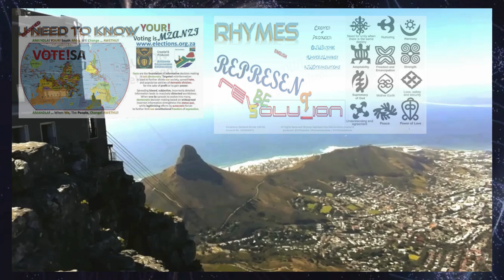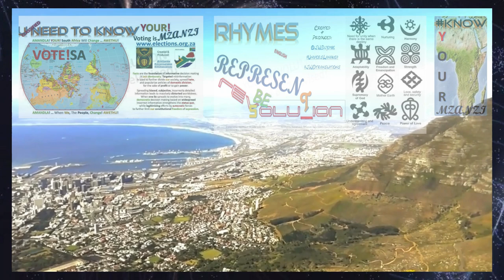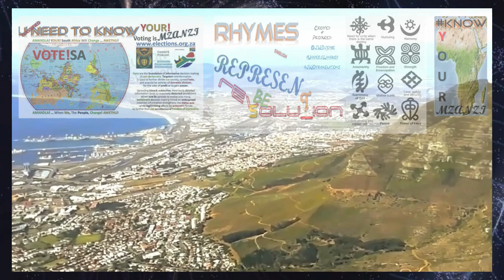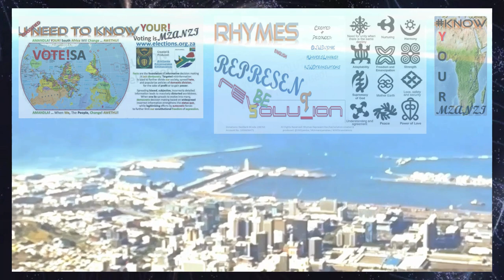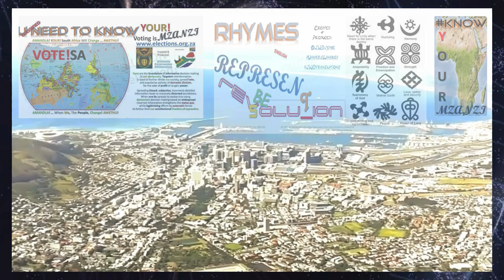Major Crimes TableMountain Stoopid Stick Up RobbenIsland People's Despair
Read Books Daily

Why Do Offenders Tape Their Crimes? Crime and Punishment in the Age of the Selfie
The British Journal of Criminology, Volume 57, Issue 5, September 2017, Pages 1023–1040, Published: 14 July 2016
Authors: Sveinung Sandberg / University of Oslo + Thomas Ugelvik/University of Oslo

Voting =PeaceInAfrica
STAND up my BROTHAZ n SISTAZ ✊🏾
STAND up FIRM in this new world order 🤑
This is OUR time to stand ✌🏾
Stand FIRM to UPHOLD OUR MZANZI 👏🏾
Some go run sell dem soul 🤦🏾‍♀️
Some sell out to serve silver n gold ☠️
Let us not be moved nor fall for dem trap😎